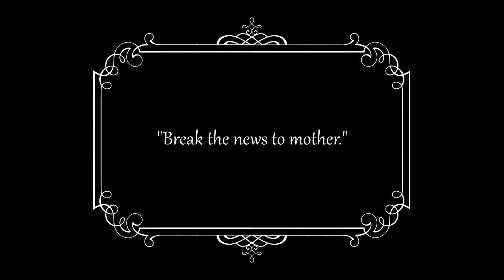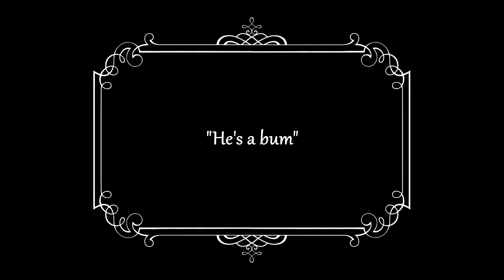Charlie Chaplin's - Making a Living (1914) Directed by Henry Lehrman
Charlie Chaplin's 1st Film Released Feb. 02 1914 Making a Living is the first film appearance of Charlie Chaplin, which premiered on February 2, 1914. Chaplin plays a lady-charming swindler, Edgar English, who runs afoul of the Keystone Kops. Chaplin's famed screen persona of "the Little Tramp" did not appear until the film Kid Auto Races at Venice.
Directed : Henry Lehrman
Writing Credits : Reed Heustis
StarsCast :Charles Chaplin, Emma Clifton, Chester Conklin, Alice Davenport, Minta Durfee , Billy Gilbert, Beverly Griffith, Charles Inslee, Edgar Kennedy, Virginia Kirtley , Keystone Kops, Henry Lehrman, Grover Ligon , Edward Nolan, Tammany Young